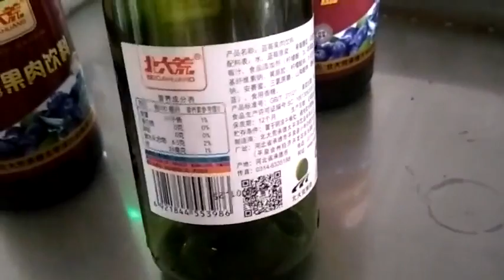Automatic Double Labeling Machine for Wine Bottle Front and Back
Company: EC Printing Machine Factory Limited
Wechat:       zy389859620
Skype:          printer-manufacture